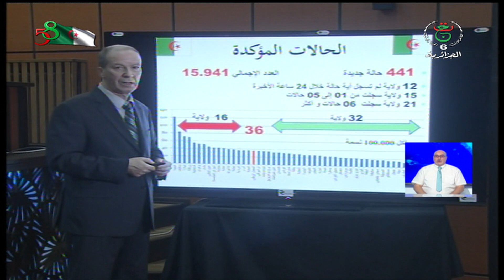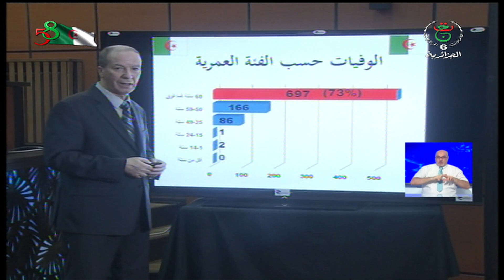نشرة أخبار 07.00 صباحا | 06 جويلية 2020